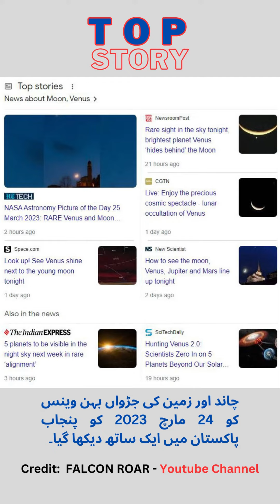MOON and VENUS PLANET ALONGSIDE | Falcon Roar | HD Video 1080p | 24-March-2023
یوٹیوب پر وینس کے ساتھ چاند کی حقیقی وقت کی طویل ترین فوٹیج۔